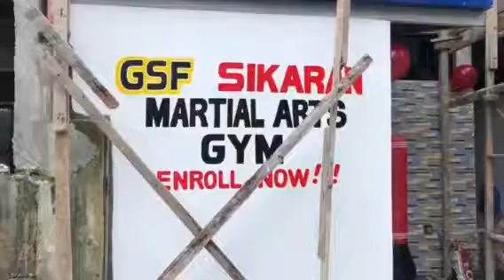GSF Sikaran Martial Arts Gym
Filipino Martial Arts Gym at 28-A A.Bonifacio st. TANAY,RIZAL